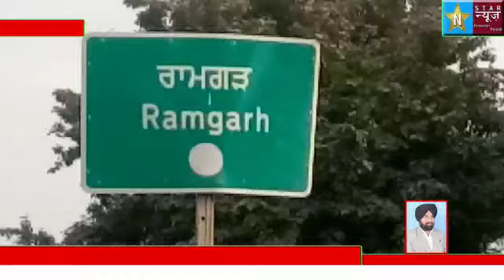रोपड़ जिले के थाना मोरिंडा में पड़ते गांव रामगढ़ में श्री गुरु ग्रंथ साहिब की बेअदबी का मामला सामने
रोपड़ जिले के थाना मोरिंडा में पड़ते गांव रामगढ़ में श्री गुरु ग्रंथ साहिब की बेअदबी का मामला सामने आया